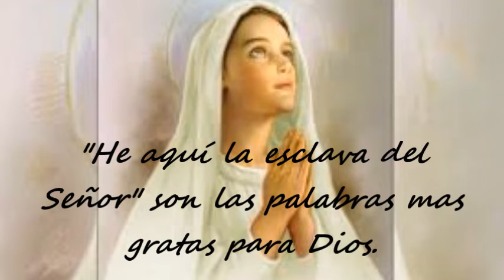SOLEMNIDAD DE LA INMACULADA CONCEPCIÓN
Evangelio del Domingo II semana de Adviento
Breve reflexión del evangelio por el Hno David Pacheco Neyra OFM Cap.